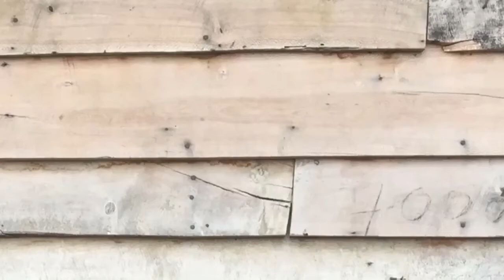Welcome to Menova - Singing, Dancing & Hope from Eastern Congo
On my recent trip to the Eastern Congo, we traveled about two hours from Goma to visit the town of Menova.

When we arrived, we were greeted by teenagers who welcomed us to their village with song and dance.

We visited the orphanage run by our friend, Rebecca Masica Katsuva, who also ministers to women who have been traumatized by rape. 80% of the children in the orphanage were from pregnancies of rape victims.

Despite the tragedy of rape, these children are being brought up in a loving, caring environment.

Masica's ministry to women and orphans is made possible through Africa New Day (Un Jour Nouveau).

The video was produced by the Congo Reform Association.